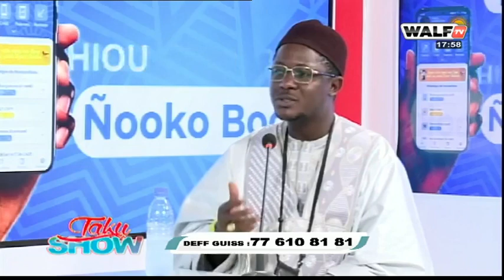Cheikh Bara détruit en pièces Macky et le traite de..., Affaire commissaire Keita "limuy def tayuko"